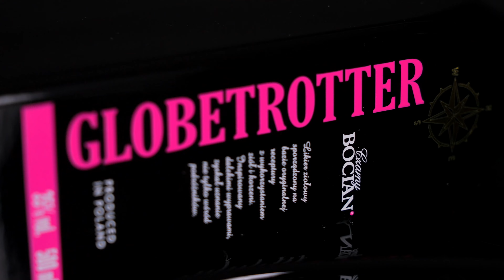Globetrotter - Alcohol product ad / Liquor commercial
Do you like this commercial & would like to hire me to create awesome ad for your brand?
Oh!